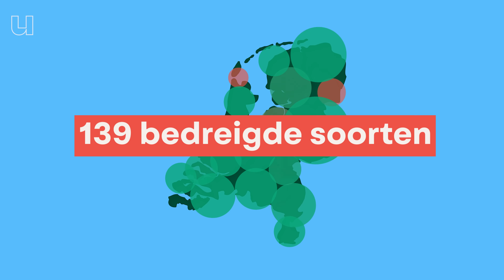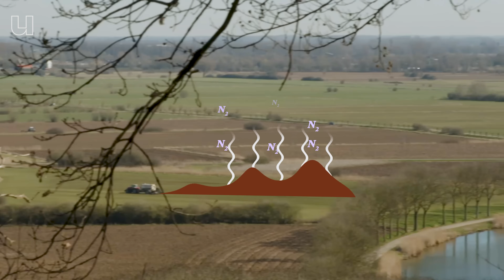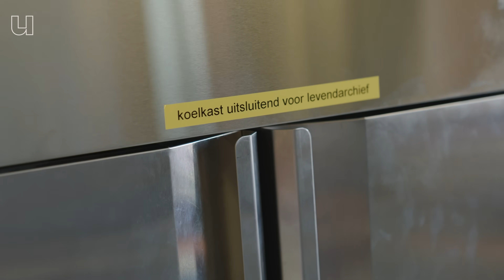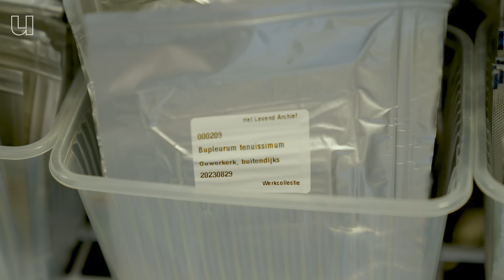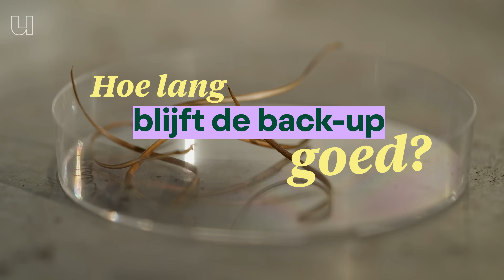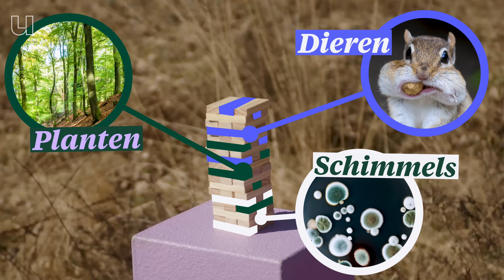🥶 In deze koelkast past de Nederlandse natuur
Al jarenlang werkt hij eraan, met een toewijding vergelijkbaar met die van Noach. Nils van Rooijen, wetenschapper aan de Wageningen University creëert een unieke 'ark' voor de Nederlandse natuur: een zadenbank. Zijn missie is om zaden van álle wilde plantensoorten in Nederland te verzamelen en veilig te bewaren.

Deze cruciale collectie dient als een onmisbare back-up voor de toekomst. Mocht de Nederlandse flora ooit bedreigd worden door klimaatverandering, ziektes of andere calamiteiten, dan kunnen we terugvallen op deze zadenbank om de natuur te herstellen.

Het belang hiervan reikt verder dan de planten zelf. Deze wilde plantensoorten vormen de basis van complete ecosystemen. Ze zijn essentieel voor insecten, vogels en andere dieren die in en rond deze planten leven. Uiteindelijk is het behoud van deze biodiversiteit ook van levensbelang voor ons, de mens. Ontdek het inspirerende verhaal van Nils van Rooijen en zijn baanbrekende werk voor het behoud van de Nederlandse natuur!